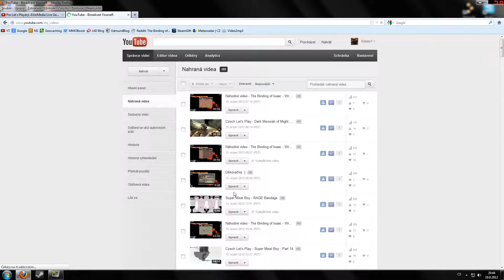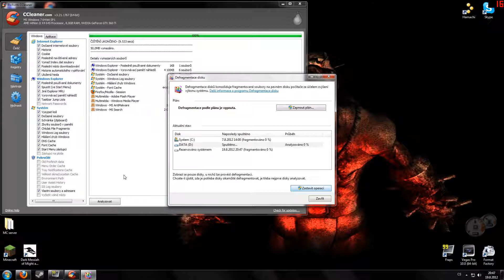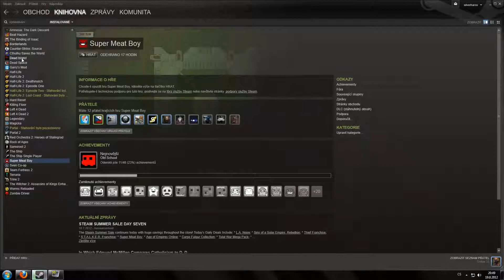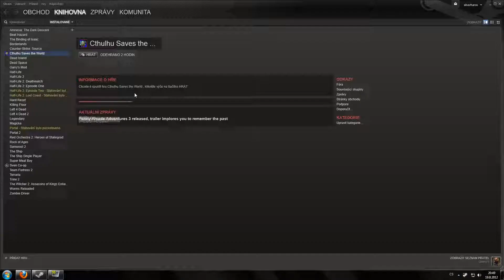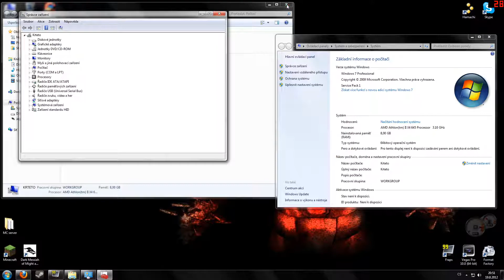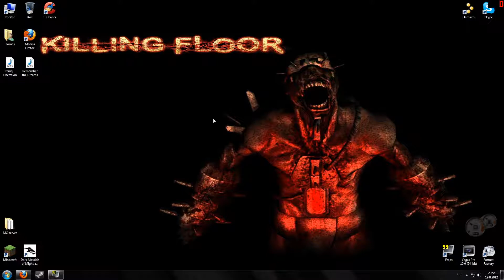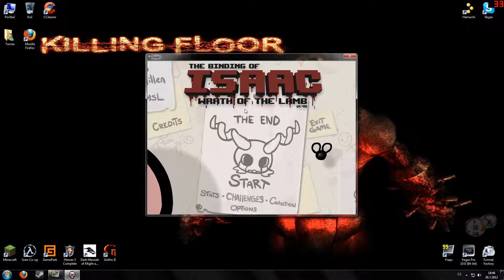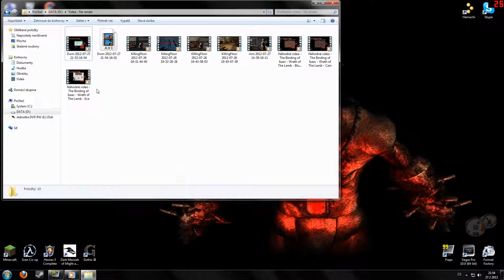Speciál 1000 Odběratelů + FAQ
By Krteto